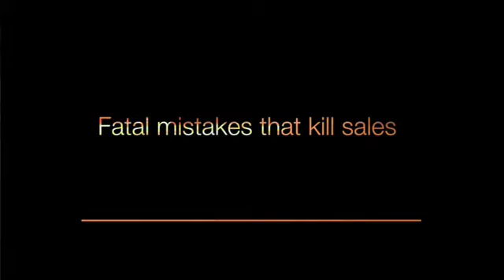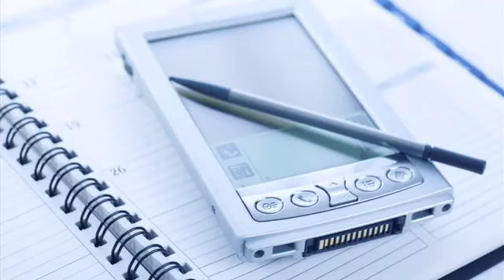Sales Training tips on how to sell more - Fatal mistakes that kill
Want to know how to sell more? It's no business secret that sales demands skill and motivation. But when the pressure is on, it's only natural that mistakes will get made. Unfortunately some of the mistakes that are made time and again are not minor slip ups, they can actually prove fatal to future sales.

In this business TV show, the first of a four part series, we hear from sales experts Bill Caskey, Founder of Caskey Training, Nigel Edelshain, CEO of Sales 2.0, and Clayton Shold, Co-founder of Salesopedia.

See this show now to find out what these fatal mistakes are -- and how you can ensure you don't make them! Watch this show right now, or see hundreds more shows packed with expert advice